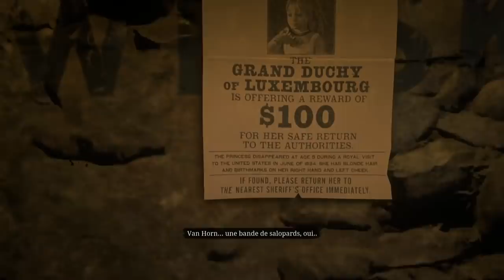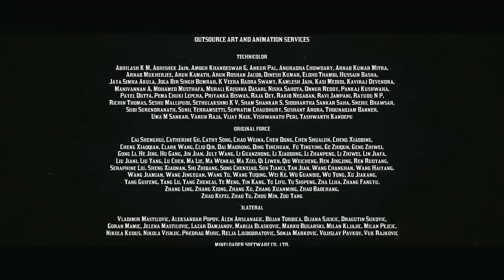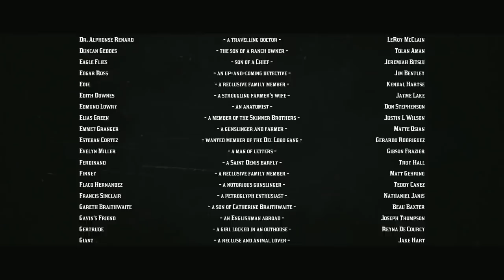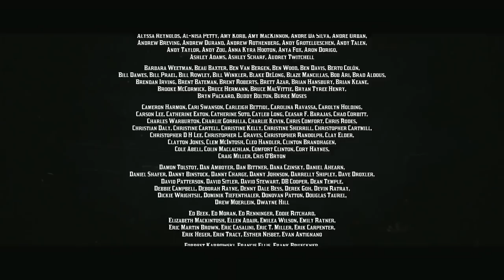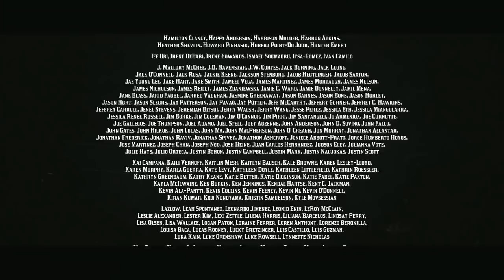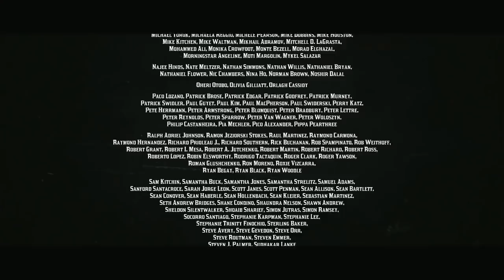MYSTÈRE DE LA PRINCESSE RÉSOLUT !? RED DEAD REDEMPTION 2